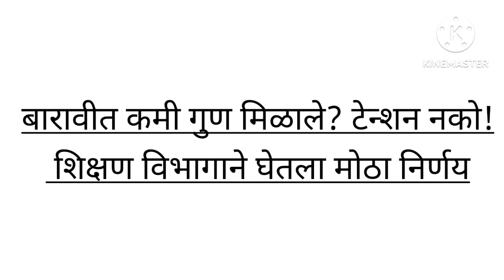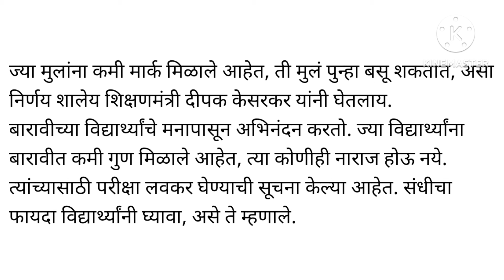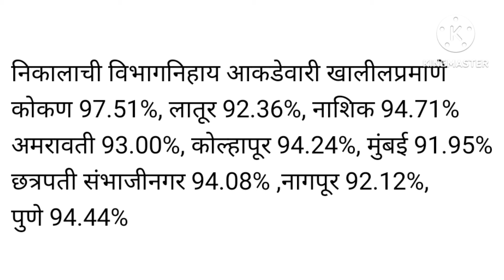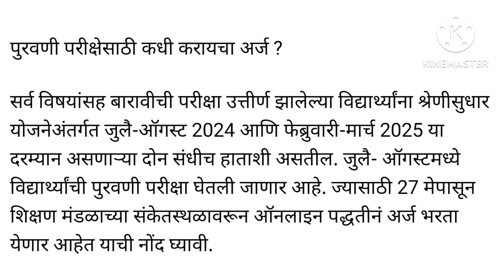शिक्षण विभागाने घेतला मोठा निर्णय बारावीत कमी गुण मिळाले? टेन्शन नको!12th Student Retake Exam २०२४